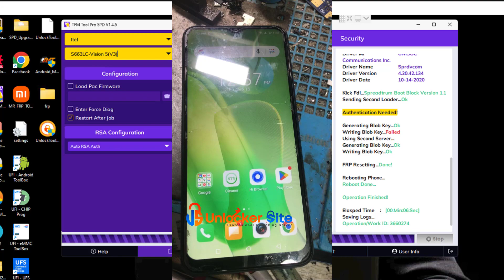ITEL Vision 5 S663LC FRP Bypass By TFM Tool